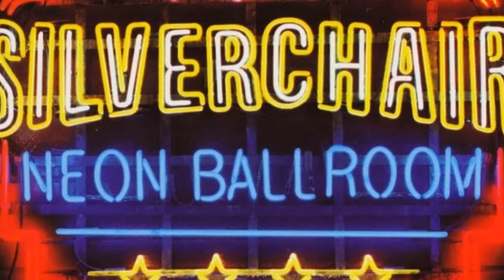Silverchair - Emotion Sickness - Legendado